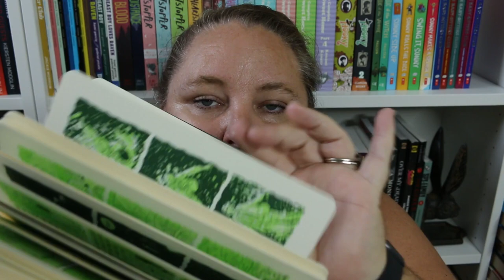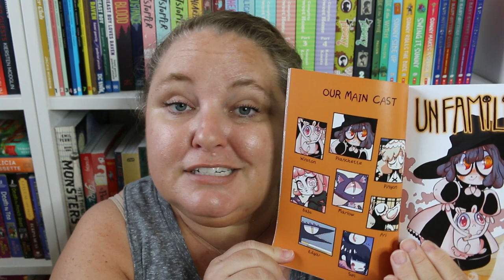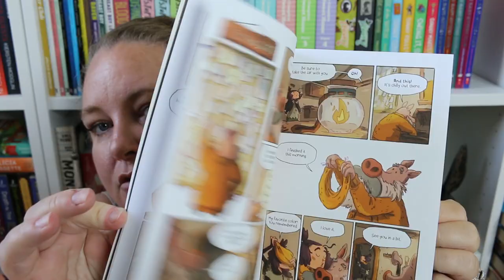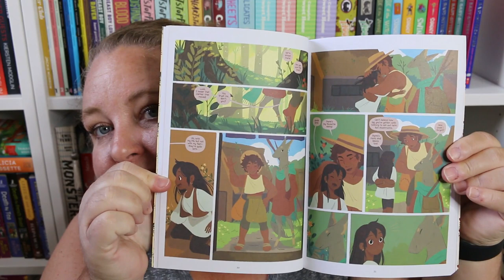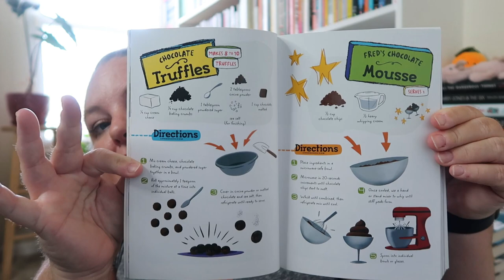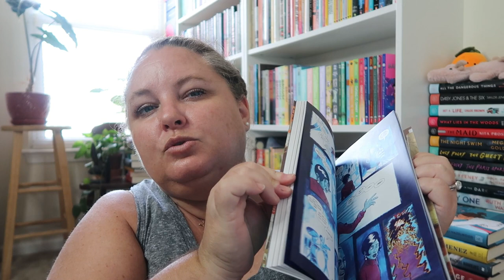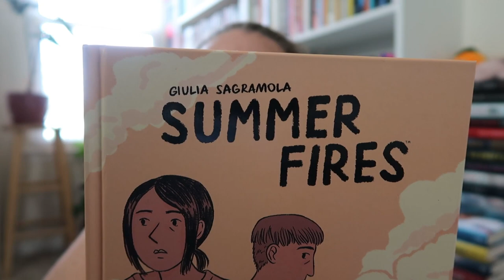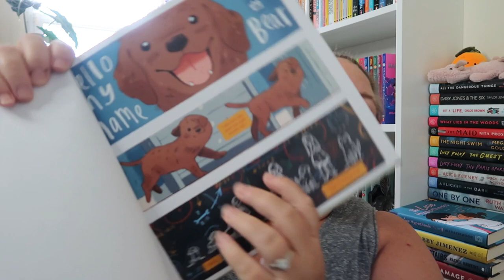Graphic Novel Book Haul 💚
Here's the haul of all the graphic novels I have added to my TBR since Let's Get Graphic.